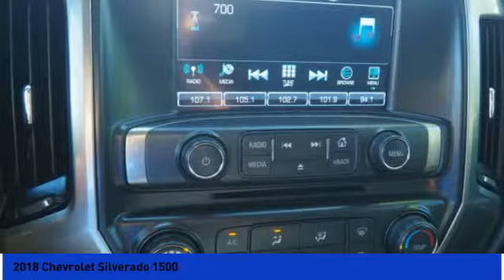2018 Chevrolet Silverado 1500 Milan IN C1682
2018 Chevrolet Silverado 1500

Looking for the right Vehicle? Today could be your lucky day. this 2018 Chevrolet Silverado 1500 could be yours.